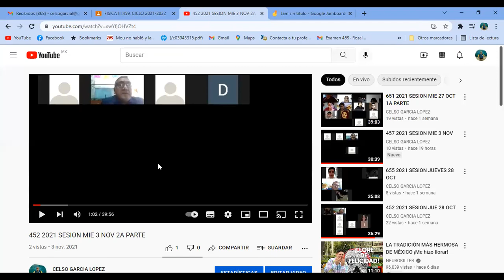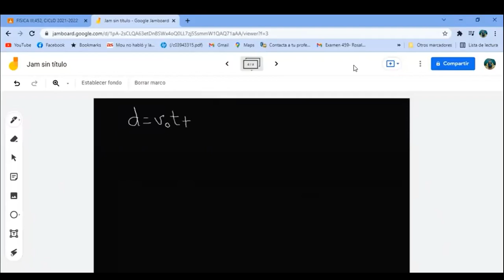459 2021 SESION JUE 4 NOV